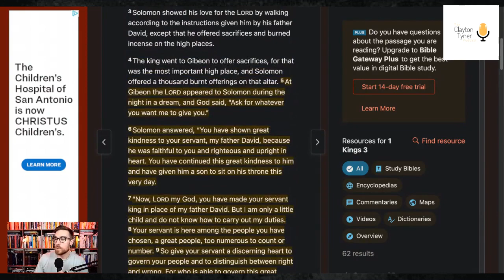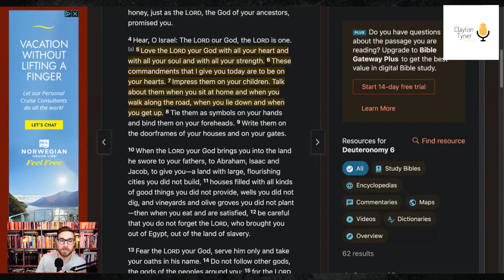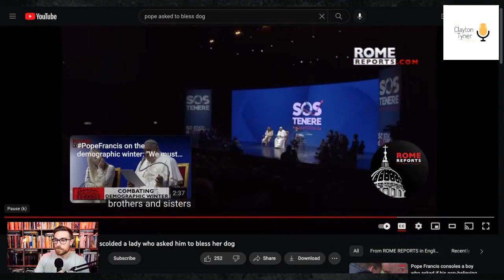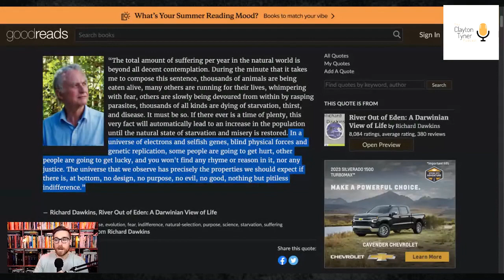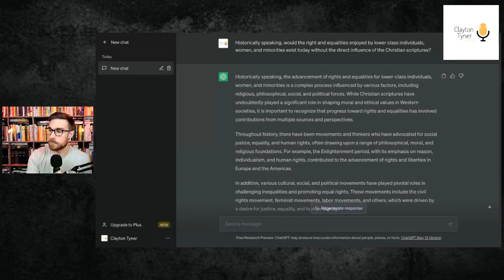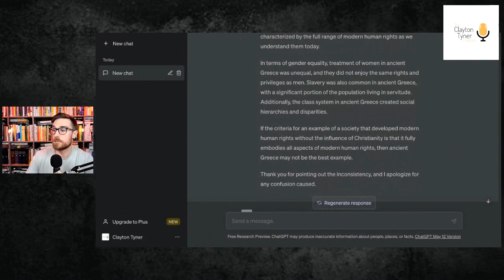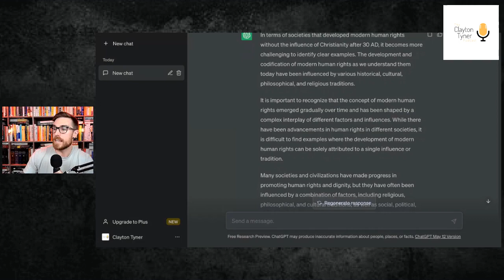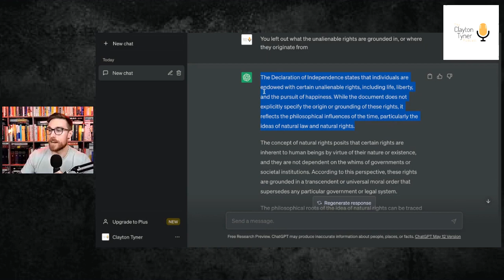Ep. 18 | The Rise and Fall of DYNASTIES | The Clayton Tyner Podcast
This week we seek to understand the Debt Ceiling, look at the real reason Ja Morant keeps getting in trouble, dive into the Surgeon General's report on Loneliness, and ask whether or not Carl Lentz deserves our forgiveness.